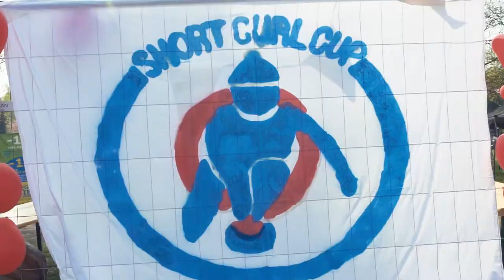Short Curl Cup 2018 aftermovie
De aftermovie van de Short Curl Cup 2018!! Met dank aan Howest, Fitness.be en Curling Zemst! Gefilmd en gemonteerd door  Sunsetphotography.